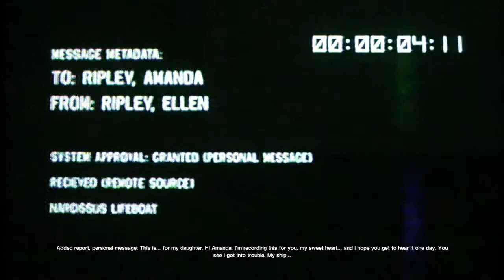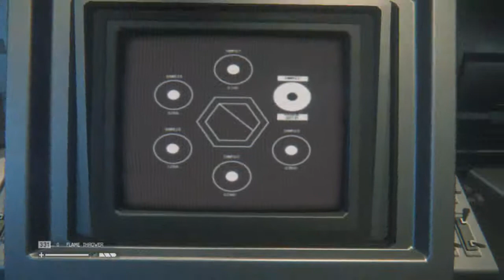Alien: Isolation - HD Walkthrough Part 21 - Final Showdown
One of the best and scariest games I have ever played. Finished it twice already!

Story:

Alien: Isolation is a first-person survival horror GAME which captures the fear and tension evoked by Ridley Scott’s 1979 classic film. Players find themselves in an atmosphere of constant dread and mortal danger as an unpredictable, ruthless Xenomorph is stalking and killing deep in the shadows. Underpowered and underprepared, you must scavenge resources, improvise solutions and use your wits, not just to succeed in your mission, but to simply stay alive.

Genre - Survival Horror, Action-Advenure, Stealth, First-Person (Shooter)
Publisher - Sega